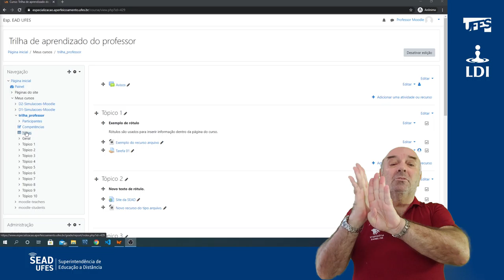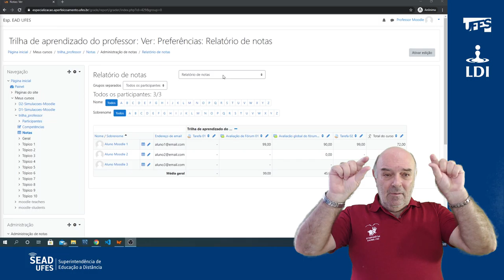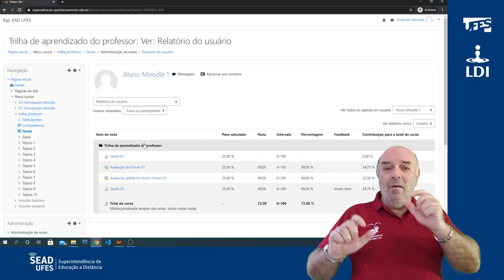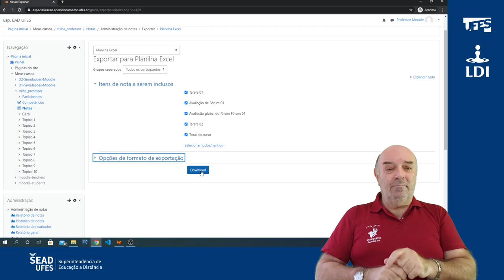Livro de notas - Parte 1 (Visualização) (LDI/Sead/Ufes) [LIBRAS]